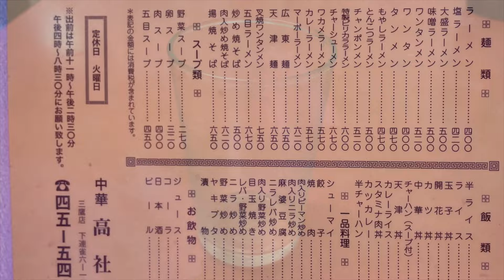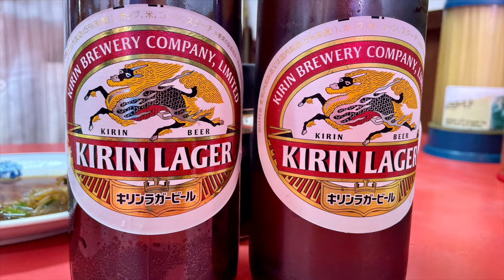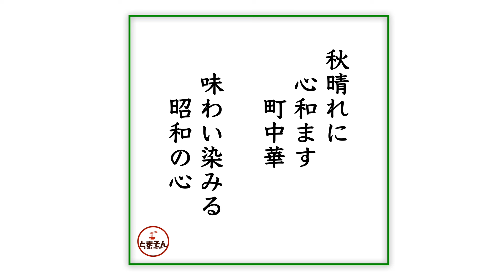高社楼（東京・三鷹市下連雀）ラーメン ＋ ニラレバ炒め シューマイ ＋ キリンラガー大瓶２本 〜ラーメン食べて詠います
「町中華の世界にハマりそう！三鷹下連雀の重要文化財的町中華！」・・・と言う感動の嵐！。単に安くて旨いだけでなく有難味すら覚える町中華です。ご高齢っぽい店主は今でもバイクに乗って出前してるとか。こういう店こそ大切に応援したいです。激しくオススメ！